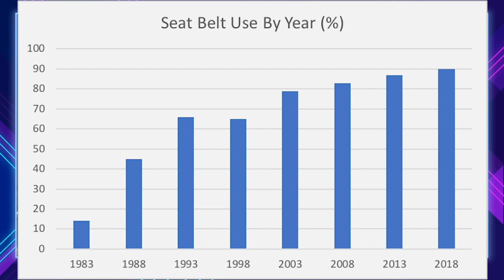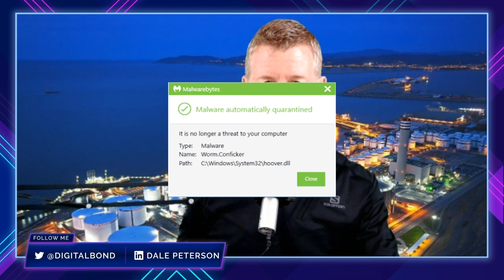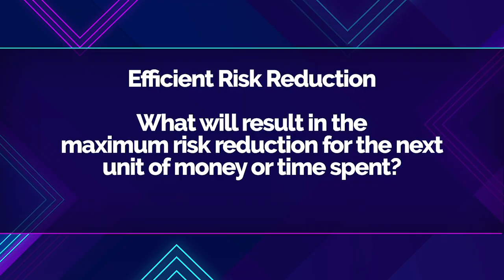Less ... The Answer To ICS Security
The ICS CYBERSEC 2021 event in Israel challenged speakers by limiting sessions to ten minutes. So Dale Peterson went with the theme and focused on how doing less in two important areas can actually help improve OT and ICS security.
1) Requiring less of engineers and operators (security is not everyone's responsibility)
2) Less cyber hygiene, more efficient risk reduction driven action